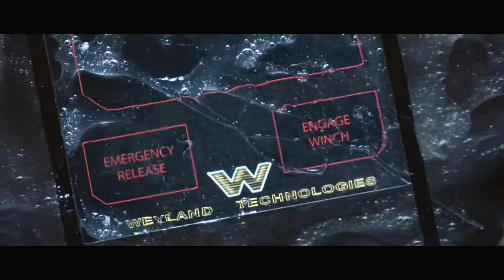AVP: ALIEN VS. PREDATOR CLIP COMPILATION #3 (2004) Sci-Fi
PLOT: When the wealthy and ambitious Charles Bishop Weyland (Lance Henriksen) funds an expedition to Antarctica, he hopes to find a mysterious source of heat that has been detected. Led by a tough guide, Alexa Woods (Sanaa Lathan), Weyland and his team uncover a pyramid, but they also find malevolent parasitic aliens. Making matters worse, another extraterrestrial species, known as Predators, arrive to hunt the other aliens, with the humans caught in the middle of the conflict.

RELEASE DATE: August 13, 2004 (USA)
GENRE: Action, Sci-Fi
STARS: Sanaa Lathan, Lance Henriksen